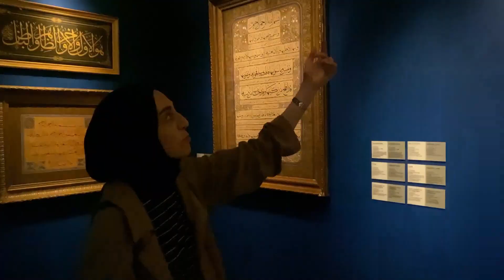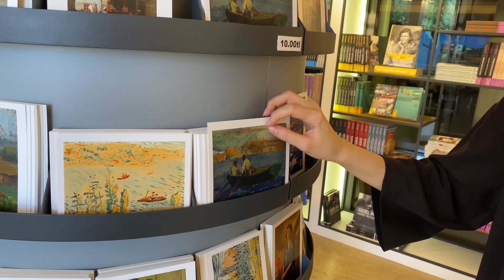Vlog Denemeleri :D | Müze | Manastır | Tarif..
Herkese merhaba, bu videomda Sakıp Sabancı Müzesi'nden, İstanbul Boğazı'ndan, Balıklı Meryem Ana Rum Ortodoks Manastırı'ndan bazı kesitler görecek ve Antakya usulü kısır tarifi bulacaksınız.
İyi seyirler!